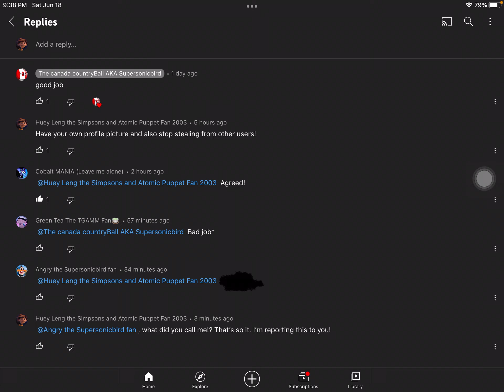This user called me the word and stole someone’s profile picture